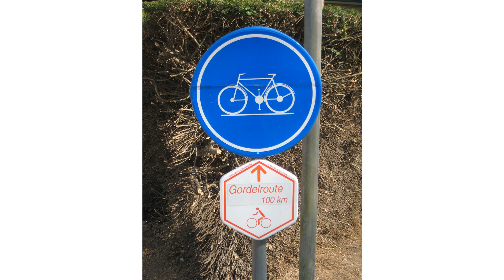De Gordel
De Gordel, meaning 'the belt' is a family cycling and walking event in the Brussels Periphery of Belgium. The event is organised by Bloso, each year since 1981 on the first Sunday of September. It is meant as a symbolic affirmation that the municipalities involved are part of Flanders. It also expresses the solidarity of the entire Flemish community with the Flemings living in these villages.

Depending on the weather, up to 100,000 participants attend, either cycling or walking. In 2008, bad weather resulted in the lower attendance number of 58,000. The 2010 edition saw more than 80,000 participants.

While opinion on the event varies, some French-speakers see participation as a political move by those who choose to take part. In 2006, Minister-President of Flanders Yves Leterme said: 'The Gordel is a pleasant way to say that we want to keep the villages around Brussels Flemish.'. As Prime Minister, Yves Leterme did not participate in 2008.

So close to Brussels, and passing through several Flemish towns with French-speaking majorities in some areas, this sports event gains wide television coverage through news reports and serves as a very visual reminder that linguistic and political divisions among neighbouring regions and even neighbours themselves remain alive in the area immediately surrounding Brussels.

De Gordel has fallen victim to sabotage actions several times in the past. During the 2006 event, local police caught a French-speaking lawyer and another person throwing thumbtacks on the road. In 2008 and 2010 an increase in thumbtack throwing was noted.

The Gordelroute is a permanent cycle route encircling Brussels, based on De Gordel. It does not follow the same route as that used in the event, mainly following quieter roads and cycle paths, but is approximately the same distance.

licensed with CC Attribution-ShareAlike 3.0. This video is licensed with CC Attribution-Share-Alike 3.0 In order to adapt this content it is required to comply with the license terms.